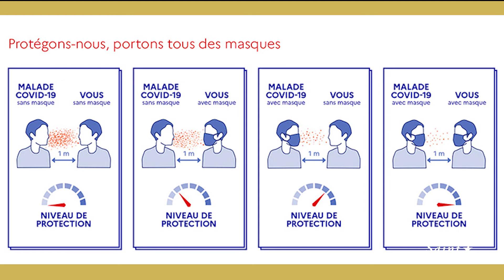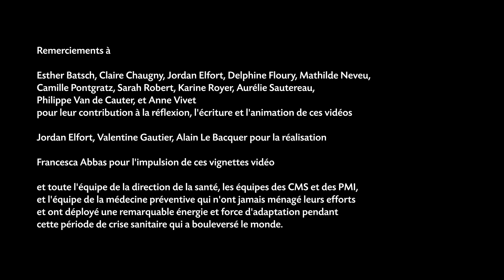[COVID 19] Comment se protéger ?